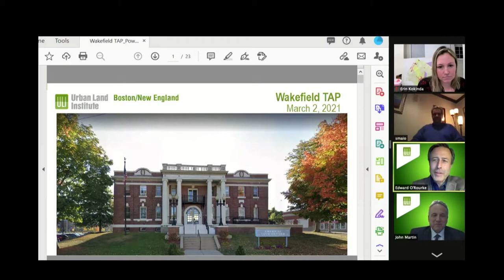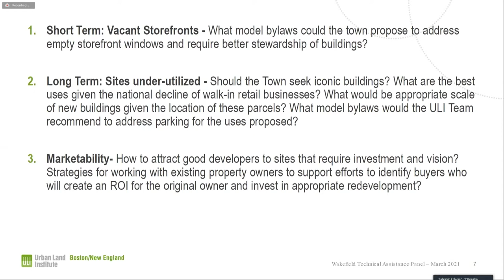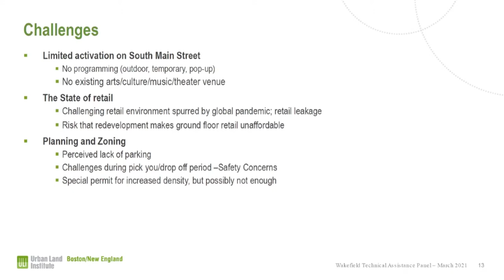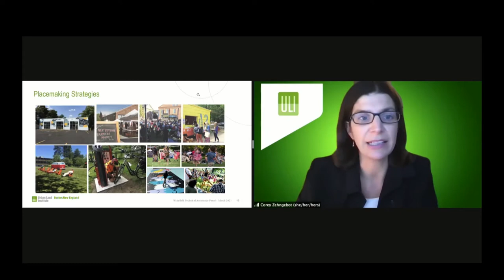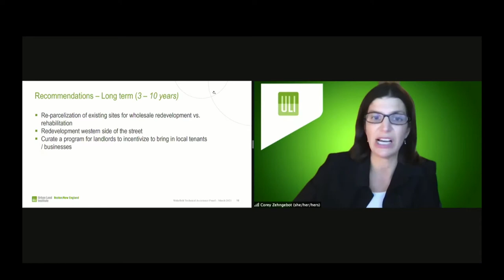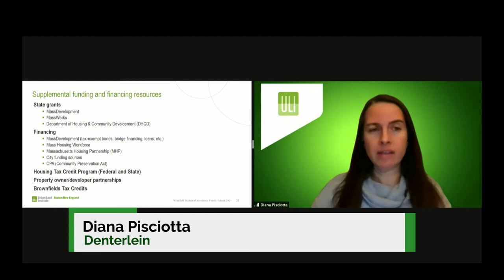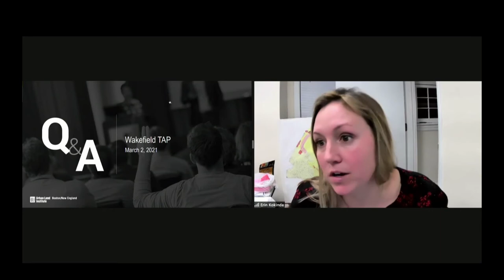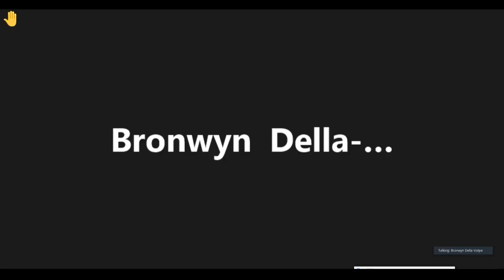Urban Land Institute (ULI) Boston - Wakefield TAP Meeting - March 2nd, 2021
The Boston/New England chapter of the Urban Land Institute (ULI) recently selected the Town of Wakefield as a location for their Technical Assistance Panel. ULI created the program to provide municipalities expert advice on vexing development and land-use challenges. During this three-day program, a panel of ULI members will study South Main Street.

Pre-COVID, the Town of Wakefield applied for the TAPs program to study South Main Street, the 460 to 500 Main Street block in particular. While South Main currently features many successful storefronts, the area to be studied includes some that have been vacant for years, like the former Restaurant Molise building.  As a gateway to our downtown, ULI will provide tools and advice to best position this area for vibrancy and business recruitment. The ULI team will meet with local stakeholders and Town of Wakefield representatives over three days, from February 26 to March 2, 2021, to gather background information and feedback.

The Urban Land Institute is a 501(c) (3) nonprofit research and education organization supported by its members. If you have any questions about this project, please reach out to Erin Kokinda, Community and Economic Development Director, at or .